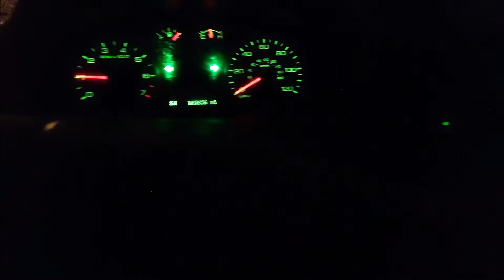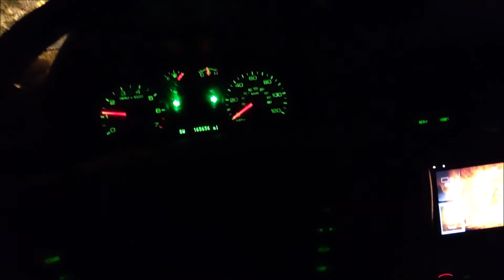Wisconsin Highway 29 Car Accidents & Crashes Compilation Video From Blizzard 2019 - MrAlanC Crashes